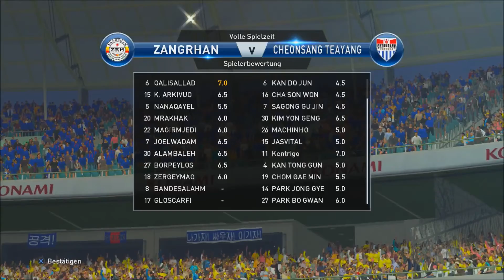PES 2015 - Werde Zur Legende Teil 2